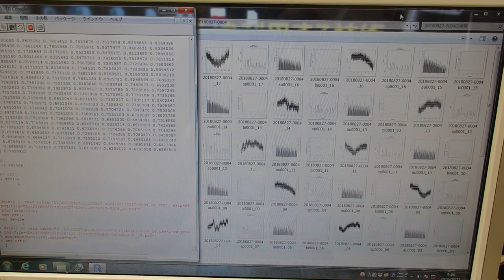超音波の伝搬状態を測定・解析・評価する技術 ultrasonic-labo